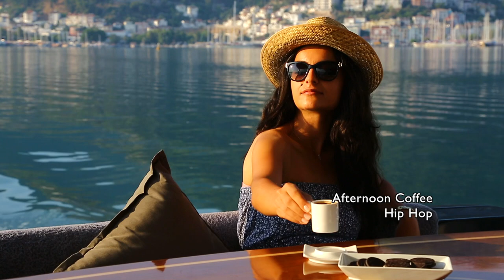Free Music | Hip Hop Background Music | Afternoon Coffee | MDStockSound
👍 Please READ!
 1. If you DO NOT NEED to monetize your video with this music:

● Copy & Paste:

Music Info: .
Song: Afternoon Coffee (Hip Hop Background Music)

► Here you can find:
Background Music,
Instrumental Music,